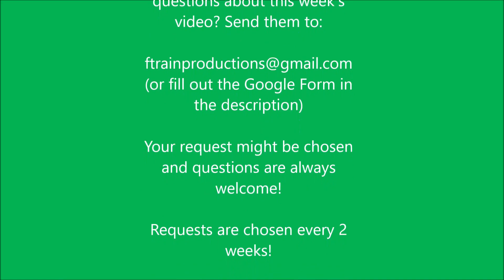Going Through (2) Reroutes...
This 2 train was supposed to end at Wakefield, but it got stuck in two reroutes that drastically altered the routing.